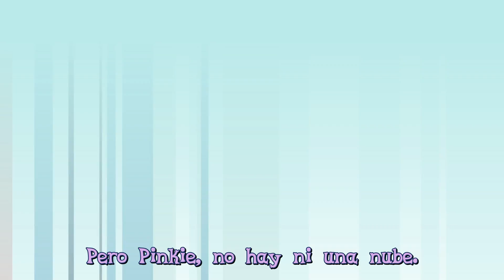My Little Pony Adventures [subtítulos en español]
My Little Pony Adventures - Animation Test (2009)